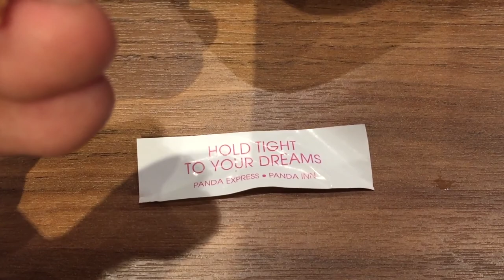Vlog#1: CRAZY KNUCKLE BALL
It's Josh! This is the beginning of my vlogging! Next Vlog will be at the 10th Annual car show at UC Irvine!

Wanna follow my day to day activities? snapchat: JoshJ6497